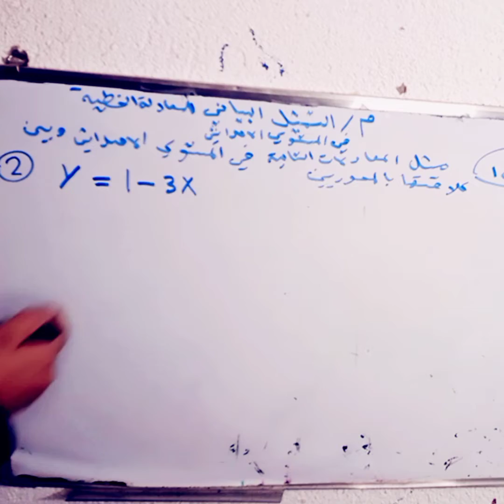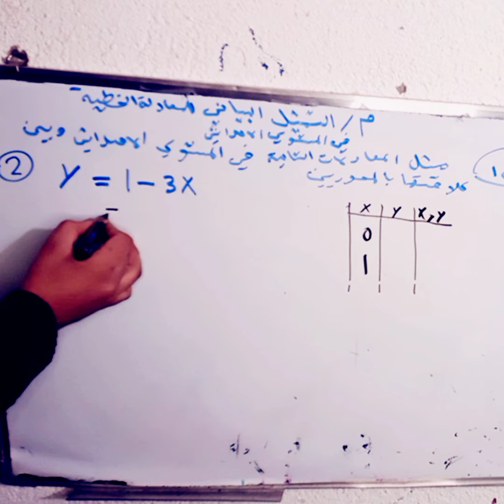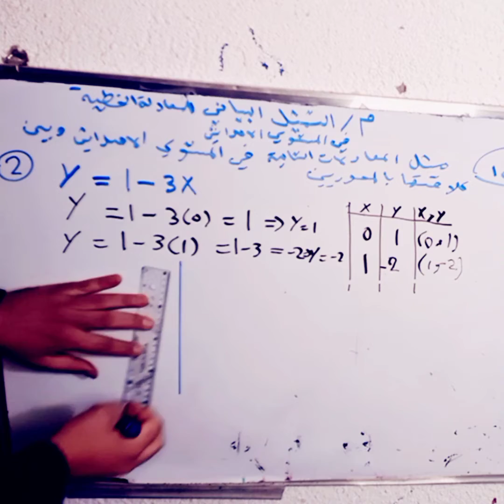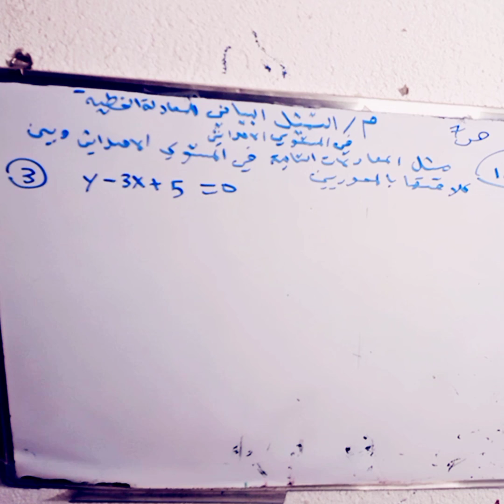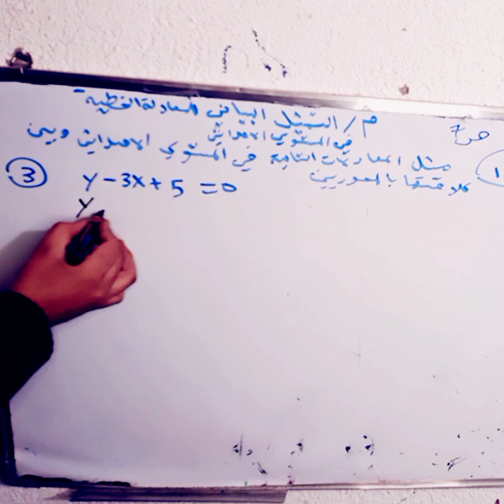التمثيل البياني للمعادلات الخطية رياضيات الثالث المتوسط الفصل الرابع؟1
سنتعلم في هذا الكورس التمثيل البياني للمعادلات الخطية، واسرار رياضيات الثالث المتوسط؟وطريقة الاستهداف لكي تستطيع فهم التمثيل البياني للمعادلات الخطية، ستستطيع الحصول على رسوم واضحة التمثيل البياني للمعادلات الخطية،
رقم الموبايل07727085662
اه صح  قناتي مختصه في مادة الرياضيات  كافة المراحل شرح تفصيل وبطرق مختصره محببه لطالب
   شاهد من هنا: